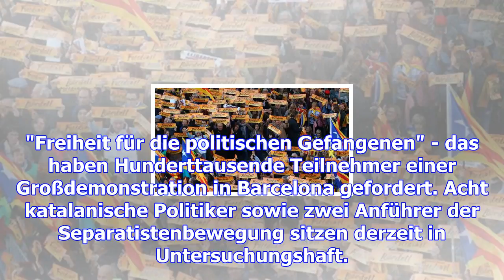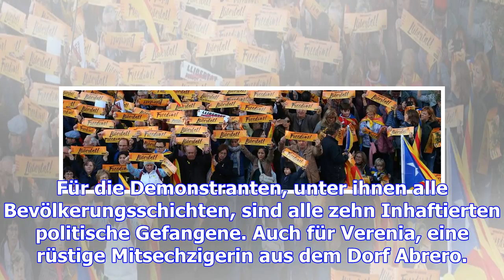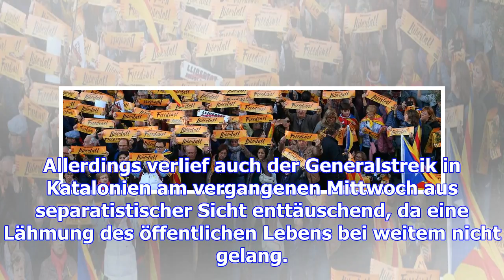Großdemo für freilassung von inhaftierten in barcelona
"Freiheit für die politischen Gefangenen" - das haben Hunderttausende Teilnehmer einer Großdemonstra...